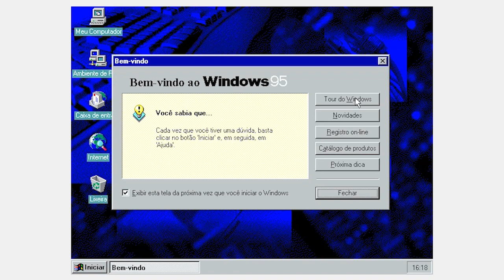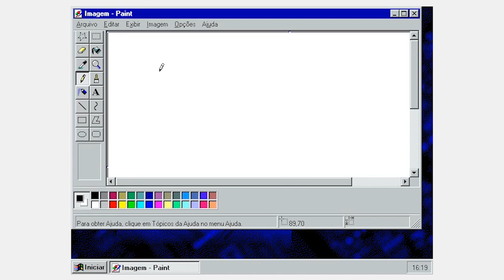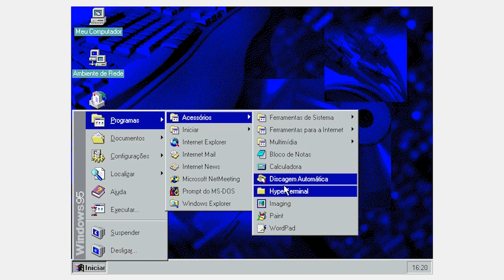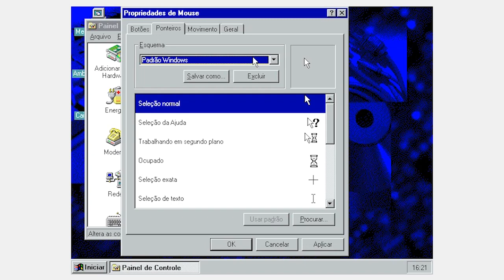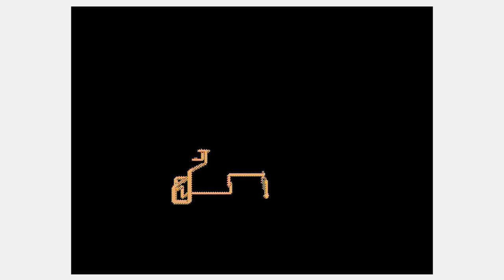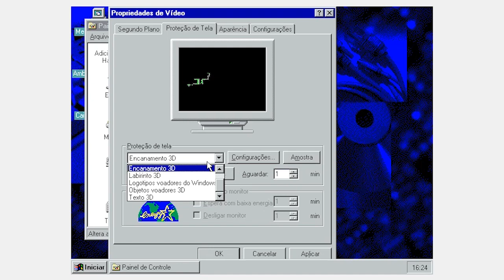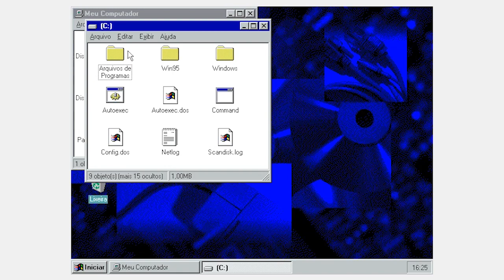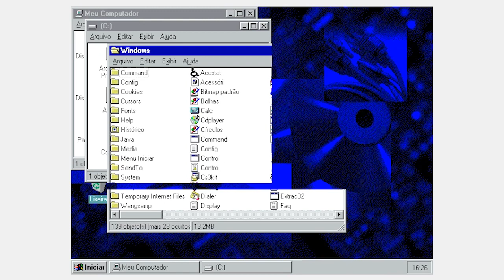Windows 95 - SESSÃO DA NOSTALGIA #13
Neste episódio, trarei o primeiro sistema operacional que usei: Windows 95.

Microsoft Windows (ou simplesmente Windows) é uma família de sistemas operacionais desenvolvidos, comercializados e vendidos pela Microsoft. É constituída por várias famílias de sistemas operacionais, cada qual atendendo a um determinado setor da indústria da computação, sendo que o sistema geralmente é associado com a arquitetura IBM PC compatível. As famílias ativas do Windows incluem Windows NT, Windows Embedded e Windows Phone; estes podem abranger subfamílias, como Windows CE ou Windows Server.

Entre as famílias Windows extintas estão o Windows 9x; o Windows 10 Mobile é um produto ativo, não relacionado à família defunta Windows Mobile. A Microsoft introduziu um ambiente operacional chamado Windows em 20 de novembro de 1985, como um shell para MS-DOS, em resposta ao crescente interesse em interfaces gráficas de usuário (GUIs).

O Microsoft Windows passou a dominar o mercado de computadores pessoais (PC) do mundo, com mais de 90% de participação de mercado, superando o Mac OS, que havia sido introduzido em 1984. A Apple chegou a ver o Windows como uma invasão injusta em sua inovação no desenvolvimento de produtos GUI, como o Lisa e o Macintosh (eventualmente resolvido na Justiça em favor da Microsoft em 1993). Nos PCs, o Windows ainda é o sistema operacional mais popular.

No entanto, em 2014, a Microsoft admitiu a perda da maioria do mercado global de sistemas operacionais do sistema operacional móvel Android, devido ao enorme crescimento nas vendas de smartphones. Em 2014, o número de dispositivos Windows vendidos era menos de 25% dos dispositivos Android vendidos. Essas comparações, no entanto, podem não ser totalmente relevantes, já que os dois sistemas operacionais visam plataformas tradicionalmente diferentes. Em setembro de 2016, a versão mais recente do Windows para PCs, tablets, smartphones e dispositivos embutidos era o Windows 10. As versões mais recentes para servidores era o Windows Server 2016. Uma versão especializada do Windows é executada no console de jogos Xbox One.

O Microsoft Windows 95 (codinome Chicago) é um sistema operacional de 16/32 bits criado pela empresa Microsoft. Lançado em 24 de agosto de 1995, o Windows 95 revolucionou o mercado de sistemas operacionais e passou a vir instalado por padrão com o MS-DOS 7.0 (e não mais separado, como era antes), sendo o principal lançamento da empresa na década de 1990. Entre outras coisas, efetivava o sistema de arquivos FAT-16 (ou VFAT). Os ficheiros (arquivos) puderam a partir de então ter 256 caracteres e não apenas 8 como sucedia nas versões anteriores. Os nomes longos passam a ser armazenados em uma tabela aparte, mantendo assim a compatibilidade com o MS-DOS. O salto do Windows 3.1 para o Windows 95 foi enorme e fez com que a Microsoft pulasse para ser a mais popular distribuidora de sistemas operacionais.

Um dos grandes problemas do Windows 95 era a instabilidade ao rodar aplicativos escritos para o Windows 3.x, pois o Windows 95 passava a executar a multitarefa cooperativa (exatamente como o Windows 3.x) entregando ao aplicativo o gerenciamento do processador e da memória, podendo resultar em travamentos e reinicializações do computador, caso o aplicativo executasse alguma tarefa indevida. Portanto, para evitar travamentos no Windows 95 (para quem ainda o usa), é bom evitar usar aplicativos escritos para o Windows 3.x.

Existe uma outra versão do Windows 95, lançada em 1996, chamada de Windows 95 OEM Service Release 2 (OSR 2), com suporte nativo ao sistema de arquivos FAT32. Já o Windows 95, a partir da revisão OSR 2.1, incluía o suporte nativo ao Barramento Serial Universal e ao Ultra DMA (veja tabela abaixo). Teve o suporte encerrado em 2002.